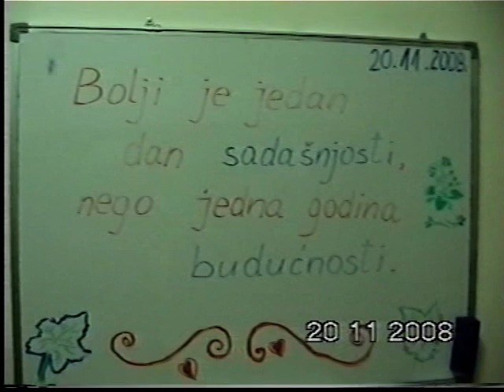Druženje i vježbanje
U Borovu naselju Jadranka Kosor dok je bila na čelu Ministarstva... (sa komplicirano dugačkim nazivom) odobrila je financiranje projekta za treću dob u objektu nekadašnjeg vrtića.
Imala sam priliku često dolaziti u Borovo naselje jer sam tu na mamin zahtjev na kraju otkupila naš bivši obnovljen stan 2004.
Oduševljena sam bila starim znancima i raspjevanim i društvenim prijateljima koji su mi davali nadu da ćemo opet  početi živjeti normalno, barem ljudi koji su za to bili spremni da si nakon proživljenih muka i boli u poznatom društvu opet pruže radost i smijeh kroz razne aktivnosti. Rado su svaki dan dolazili, odabravši si aktivnost koja ih ispunjava i koja im je potrebna.
Nekim političkim temama i razgovorima tu nije bilo mjesta.
Svi ti ljudi radili su  većinom u Kombinatu Borovo ili su se poznavali iz susjedstva ili u prolazu na raznim mjestima.
Videozapis sam danas ugledala na svom starom lapetopu. Na njemu sam uvježbavala svoje prve korake u svijet interneta.
Za mene su to divne uspomene. Taj svijet i druženja više ne postoje.